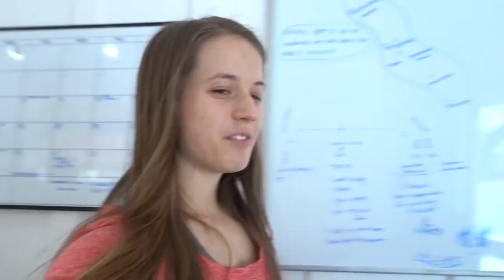TIME TO GET RID OF MY PET